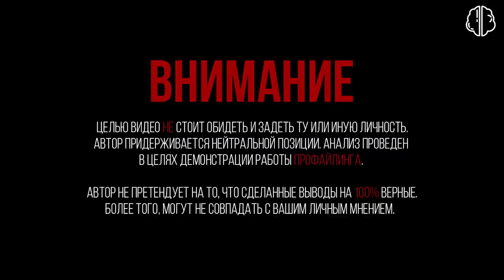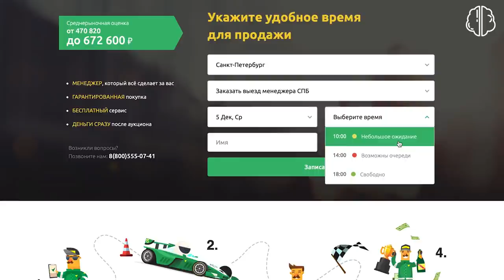Как Михалков реагирует на острые вопросы от Дудя. Вопросы про Путина, Ельцина, Свободу, Badcomedian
Как Никита Михалков реагирует на острые вопросы от Юрия Дудя? Чем его поведение на этом интервью отличается от других? Он лжет и что-то скрывает? В чем отличия его поведения от Лимонова? Как у Дудя получается загнать в угол Михалкова вопросами? Что значит жест закрывающий лицо? Какую тактику выбирает Михалков на интервью? Искренне ли он похвалил Женю Бэдкомидиана? Ответы на эти вопросы в сегодняшнем разборе.